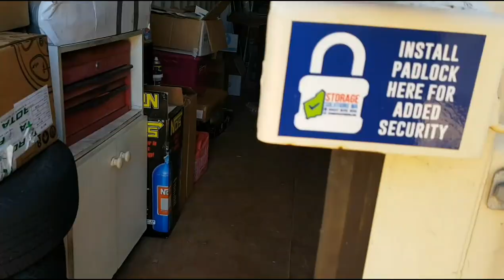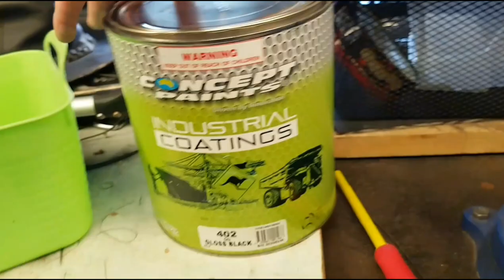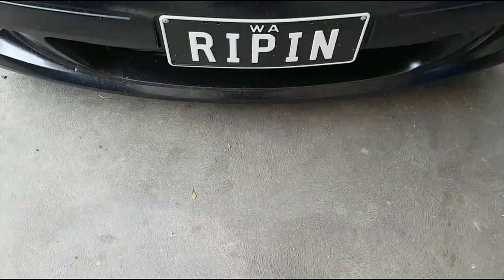RIPIN Gets a Reverse Cowl!!! Turbo BA Falcon Heat Management!! pt2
l Finish putting the reverse cowl on RIPIN!!! sanding, painting and fitting 😁